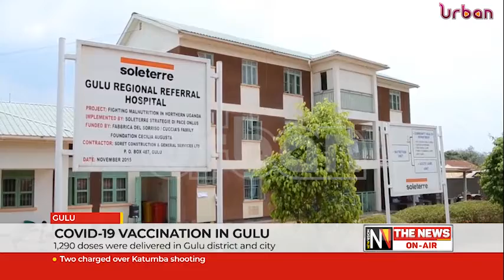COVID 19 vaccination in Gulu